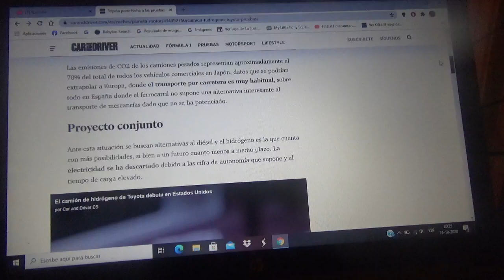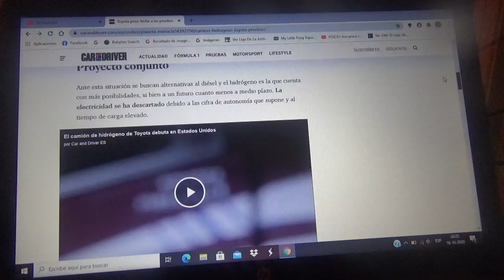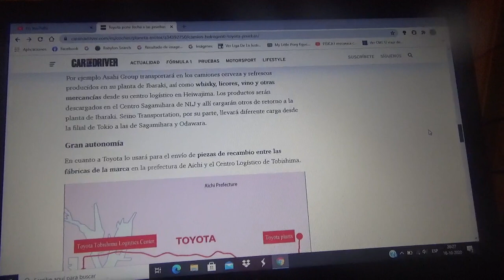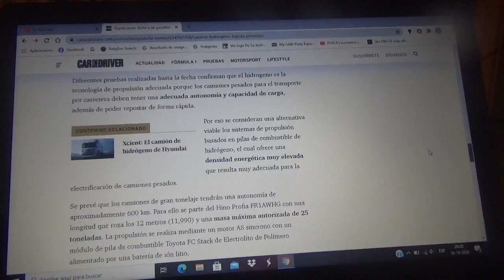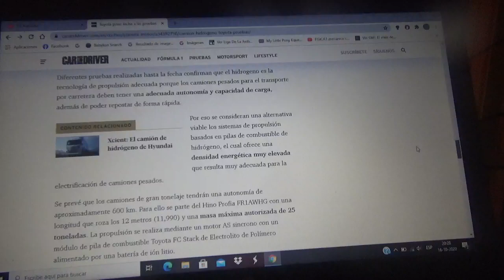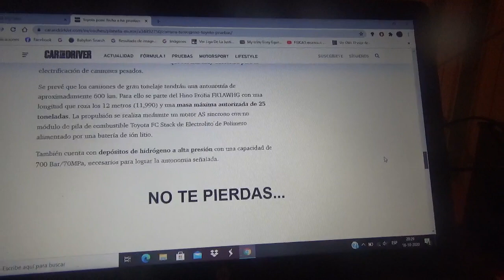Toyota ya tiene fechas de pruebas de su camión de hidrógeno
Esta nueva máquina industrial de alto tonelaje transportará cualquier tipo de mercadería en condiciones reales de circulación